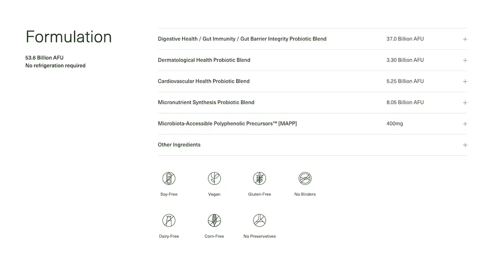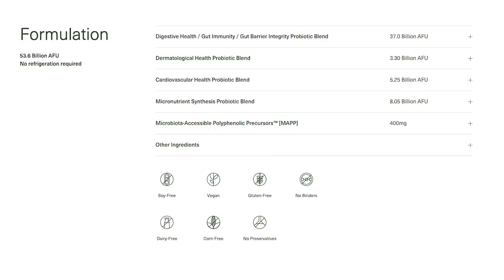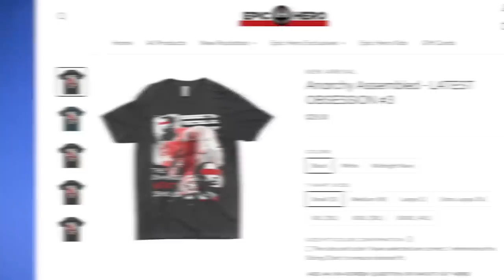Shang-Chi Trailer REACTION! Ten Rings Explained & First Thoughts!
Shang-Chi Trailer! Who is Shang-Chi, Wenwu aka The Mandarin, and his organization the Ten Rings?

Shang-Chi and the Legend of the Ten Rings (2021) is coming September 3, starring Simu Liu, Tony Leung, and Awkwafina in a martial arts adventure following longtime MCU criminal organization the Ten Rings, which appeared in the Iron Man movies and elsewhere. Erik Voss reacts to this Shang-Chi teaser and offers his first thoughts on this film and how it will connect to the MCU.

Brendan Langdon
Cody Anderson
Dan Woodson
LookNoHands
Karen Wang
O. Grometto
Pony Stark
Rick Denmon
RXJedi

Producer: Zach Huddleston
Producer: Brandon Barrick
Written by: Erik Voss
Post Production Supervisor: John Costa
Staff Editor: Joshua Steven Hurd
Editor: John Costa